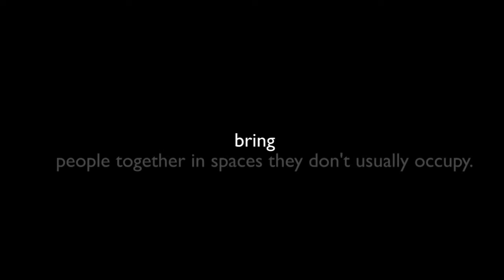Hiking with iDaki -Lions Head Cape Town South Africa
Full Feature -An initiative that seeks to celebrate iDaki by curating gatherings in spaces that we don't usually occupy.